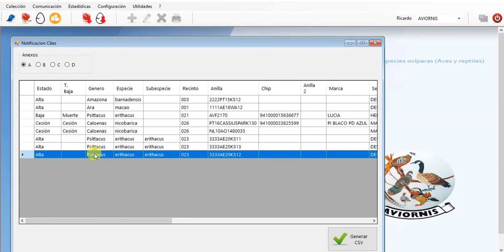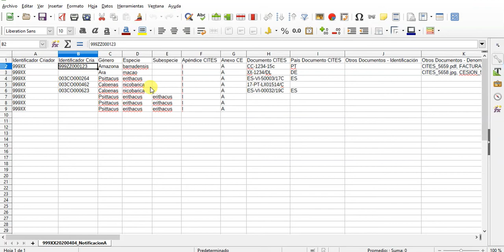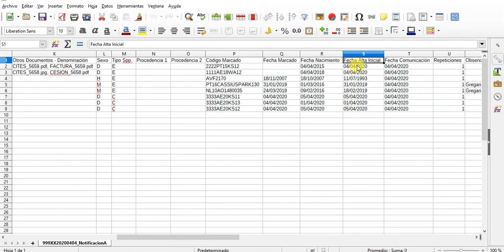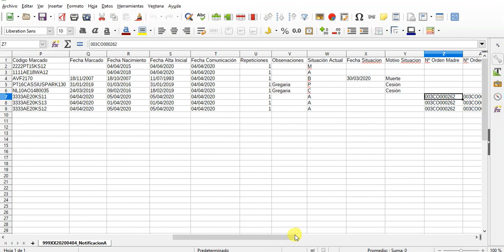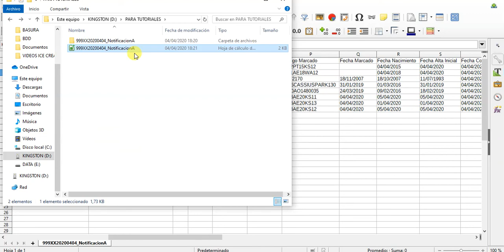11.- MGCA - Comunicados marcado, altas, bajas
Vídeo tutorial del Módulo de Gestión y Control de Aviarios (MGCA)

¿Qué es Aviornis?
Somos una asociación internacional sin ánimo de lucro dedicada al fomento de la cría de aves silvestres con fines de conservación.

La sección de Aviornis en idioma castellano se fundó en 1991 y tenemos asociados repartidos por muy diversos paises de todo el mundo.

Desde nuestra web pretendemos ofrecer información referente a la cría de aves silvestres así como de los productos necesarios para esa actividad.

Publicamos una revista bimestral de forma ininterrumpida desde hace 25 años con contenidos relativos a la ornitología que enviamos a todos nuestros asociados.

Todos nuestros socios tienen la posibilidad de adquirir anillas para pájaros durante todo el año a través de nuestra web y de publicar anuncios relacionados con la cria de pájaros.